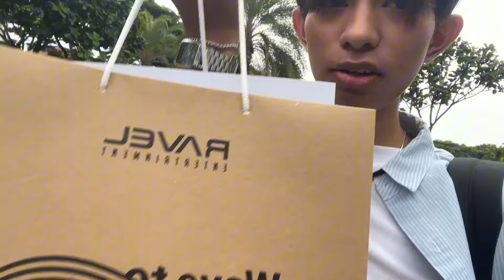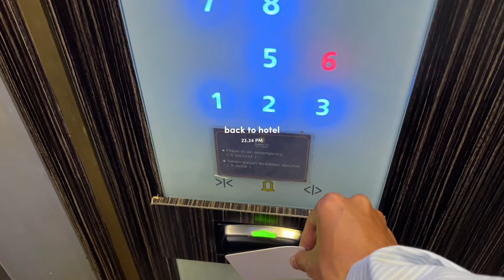wave to earth concert vlog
another vlog, enjoy guys.